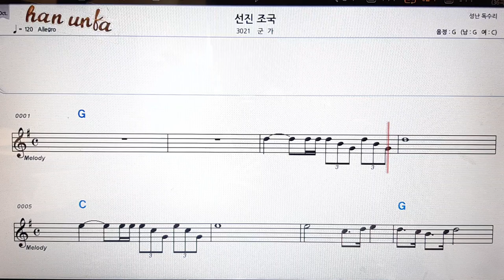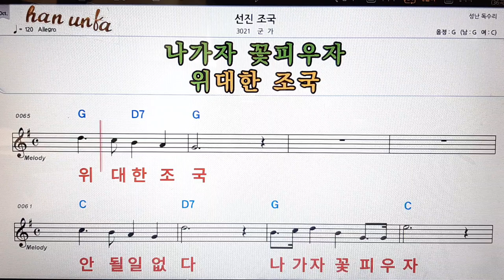선진 조국/군가👍노래 반주, 코드 악보,가라오케💋Karaoke*Sheet Music*Chord*MR